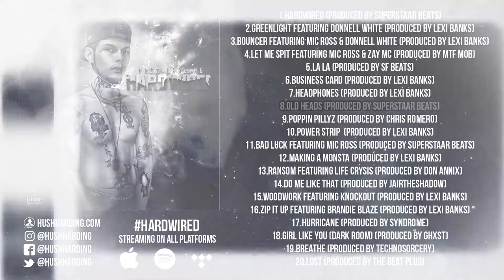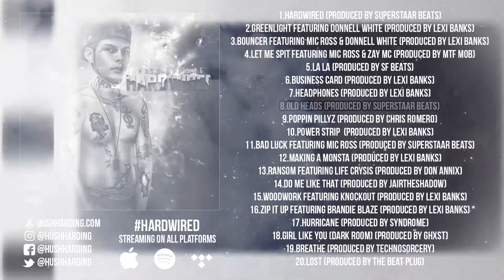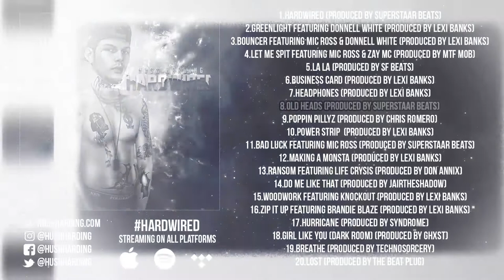Hush Harding - 👴🏻 Old Heads